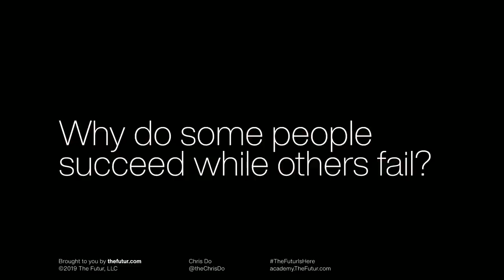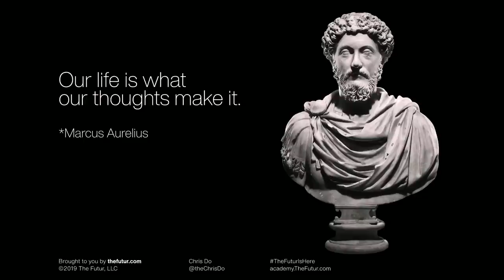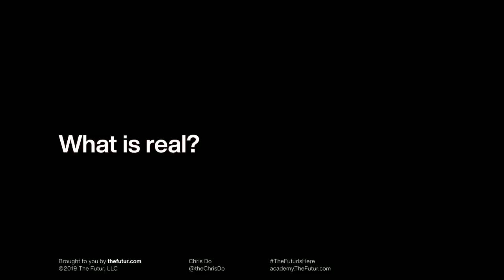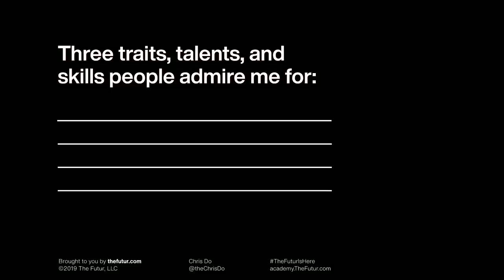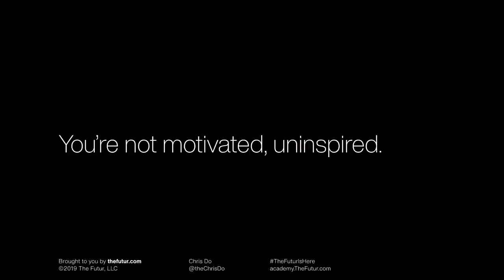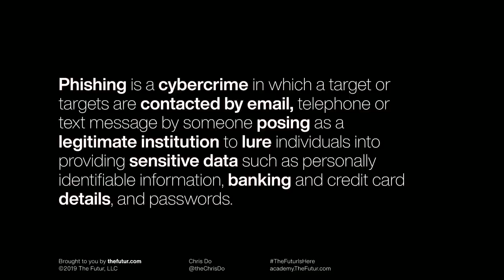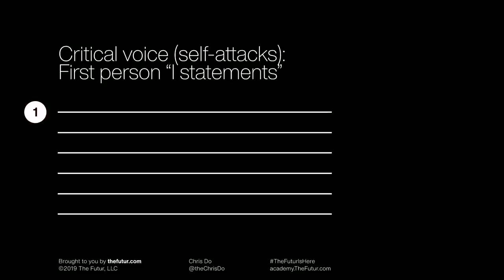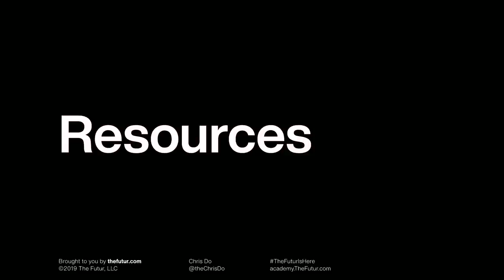What you Believe Becomes Reality – AIGA 2019 Full Talk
What would you do if you could not fail? Why do you undervalue and underprice your work? Why do you accept the belief system that has been installed in you?

“Master Mind: Unlocking Your True Potential” AIGA Design Conference 2019.
This is an interactive talk on how to break free of your “limiting beliefs” and how to conquer your critical inner voice. Includes exercises—an examination on how we assign meaning to events and how we can transform negative events into positive outcomes.

1:11 The start of the talk
2:07 Why do some people succeed while others fail?
3:15 Story of a designer who can’t find a way to charge more
5:09 What was the reason that helps her to pivot?
5:57 Part 1. Belief System
6:13 The cycle of your identity
7:55 The belief system of people who fails
8:51 Your life is shaped by how you look at things
11:09 Example of how we see things in life
11:30 Part 2. Story Teller
12:17 Does the story you tell yourself match what others say about you?
13:49 three exercises to find out your true identity.
14:34 How we should treat our feeling? What story you should tell to yourself?
15:17 Part 3. Word Jitsu
18:18  What will you get when you choose the SAFE way?
18:34 Part 4. Re:action
18:48 What you should say to yourself when something bad happens
20:50 Real example of how to change your emotion
23:06 The time when Chris got scammed
25:28 Part 5. Incomplete Sentences
26:43 Part 6. Enemy Within
27:23 Who is your real enemy?
29:12 Three-Step Exercise to conquer your inner voice.
33:40 How to become a valuable employee in your company?
34:31 Resources

We love getting your letters. Send them here:
1702 Olympic Blvd.